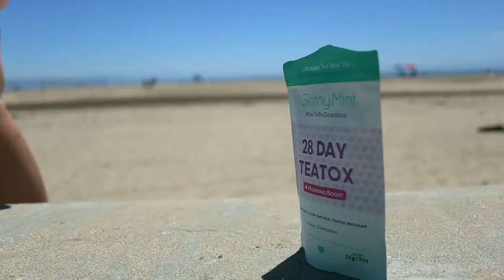Summer time, adventure in Cali!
Let's go to the beach-each. Follow our babe @ansley_oconnor as she takes us to the Capitola beach in sunny California!

It takes just 28 days to your summer body. What are you waiting for?